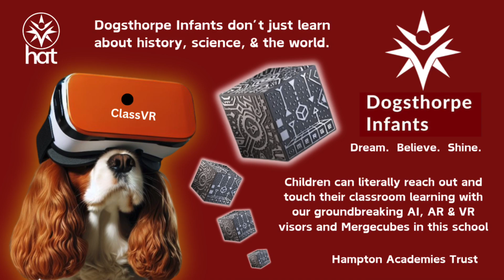YOU need to BOOK NOW or your best day & time will have GONE!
If you only have one day and time to book your meeting with your child’s teacher you’ll be wise to BOOK NOW!